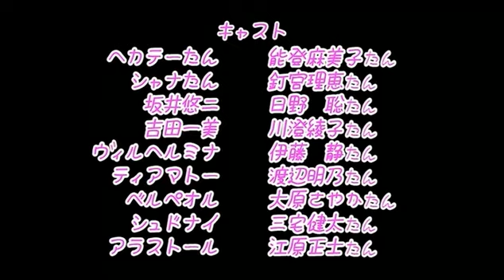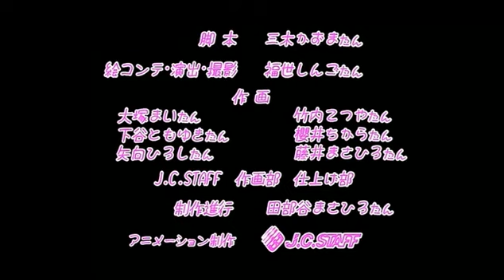Itadaki no Hecatetan 01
*yes i know, its kinda hentai-ish...